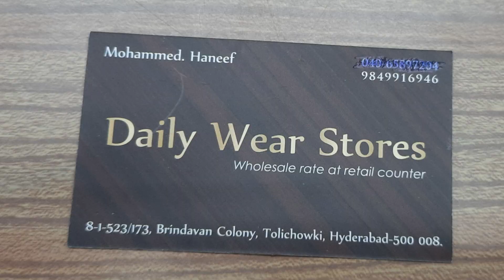Daily Wear Kurthis @ Just 80 Rs|Office Wear Ladies Kurthis|Floral|Printed|Ikkat Girls Kurthis @Rs 80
Address:
Daily Wear Stores
Brindavan Colony,Tolichowki,Hyderabad-500008
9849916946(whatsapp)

My Previous Videos:
(Largest Wholesale & Retail Toys Shop)
(Iron & Cast Iron Kitchen Items @200 Rs)
(Milton Products from Wholesale Dealer At Less Price)